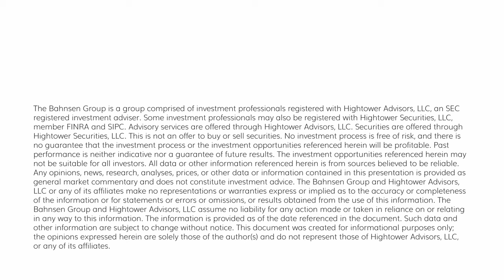The DC Today - Thursday, November 16, 2023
NAHB Housing index fell more than forecast for the 4th month in a row and is at the lowest level in a year.